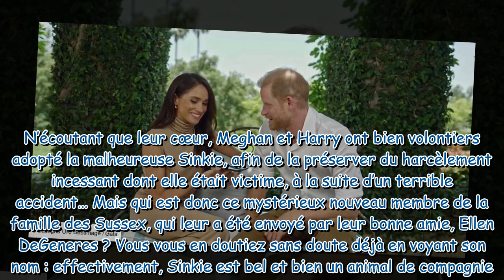Harry et Meghan Markle un nouveau membre intègre leur famille à Montecito